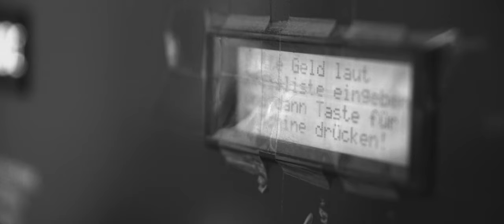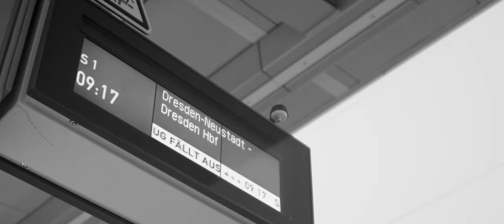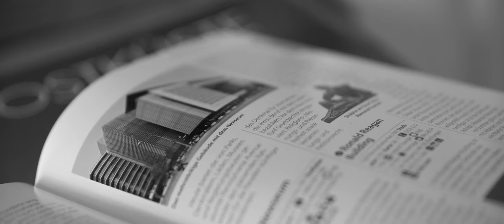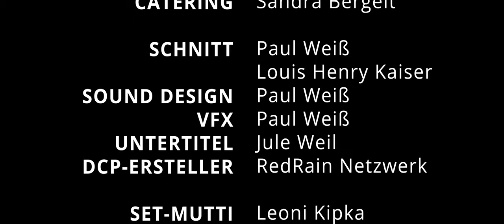weg | Kurzfilm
Der Student Janosch wird jeden Tag unzufriedener mit seinem Leben und der gesellschafts-politischen Situation in Dresden. Doch diese Unzufriedenheit ist nur ein Vorwand, denn obwohl er in einer glücklichen Liebesbeziehung mit seinem Freund lebt, scheint er wegen der Suche nach einem Familiengefühl das Land verlassen zu wollen.

Darsteller: Johannes Scheidweiler (als Janosch) & Justin Woschni (als Noah)
Regie: Louis Henry Kaiser
D.o.P.: Paul Weiß
Kammeraassistenz: Jonas Kellert

Ton: Paul Hanetzog
Haze Operator: Hannes Pörsel
Requisiten: Leoni Kipka
Klappe: Marek Pietsch
Klappenbuch: Selma Großmann
Catering: Sandra Bergelt

Musik: „Rainy Day“ von Johannes Lambert &  „The park bench“ von Tobias Hennicken